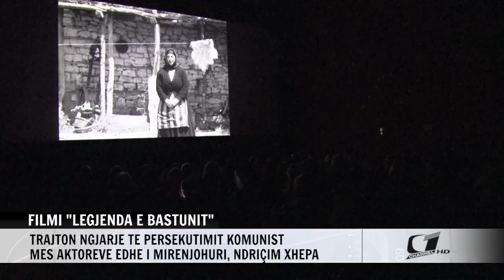FILMI ''LEGJENDA E BASTUNIT'', TRAJTON NGJARJE TE PERSEKUTIMIT KOMUNIST